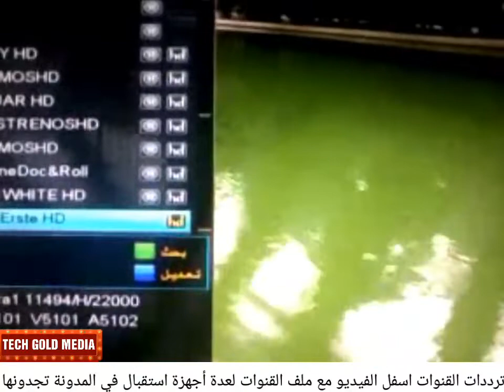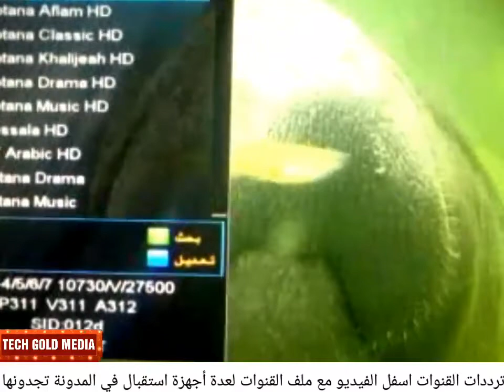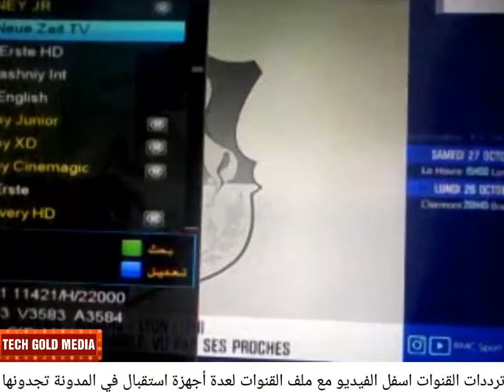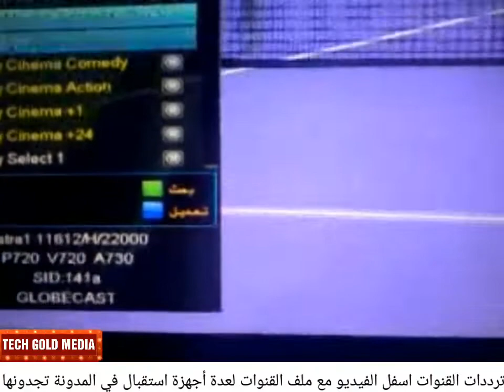جديد أهم القنوات الرياضية 2018 الناقلة الأحداث الرياضية حاليا get your best files receiverHD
لمن يريد شرح تفصيلي بشكل البسيط يشاهد هذا الفيديو للقنوات الاخرى
RMC SPORT HD  FRANCE
DAZN HD GERMANIE
SKY SPORT HD
قنوات,شاهد منتخب المغرب فى كأس العالم 2018,مشاهدة,شاهد منتخب السعودية فى كأس العالم 2018,اهم اجهزة الاستقبال,احصل على ملف iptv 2018 مجانا لمدة سنة كاملة,كأس العالم,ملفات قنوات شهر اكتوبر2018,محمد صلاح,مشاهدة القنوات المشفرة,قنوات beoutq الرياضية
القنوات,تردد قناة سوريا الرياضية 2018
القنوات,تردد قناة سوريا الرياضية 2018,قرعة الدوري المصري 2018,قنوات,القنوات الرياضية,الرياضية,تردد قنوات الرياضة,الدورى المصرى 2018,مشاهدة القنوات المشفرة,تردد جديد 2018,بين سبورت,القنوات المشفرة,مجانا,المشفرة,النايل سات,اضافات كودي 2018,مشاهدة
دوري ابطال افريقيا 2018,تردادات الهوت بيرد 2018,الدورى الانجليزى الممتاز 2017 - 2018,جدول مباريات دوري ابطال افريقيا 2018,تردد قنوات الرياضة,تطبيقات مشاهدة القنوات المشفرة 2018,القنوات الناقلة لدوري ابطال افريقيا 2018,مباراة,دوري ابطال اوروبا,اوروبا